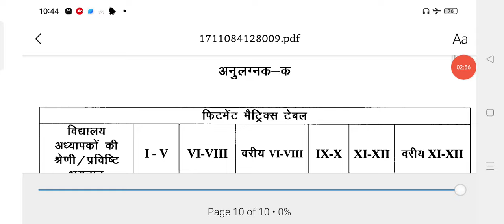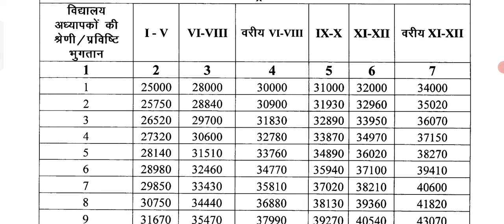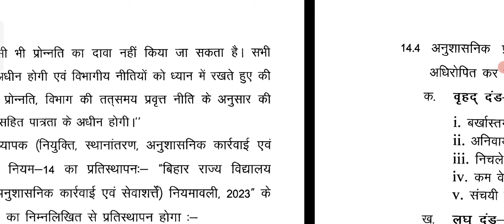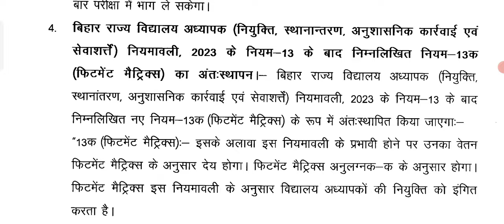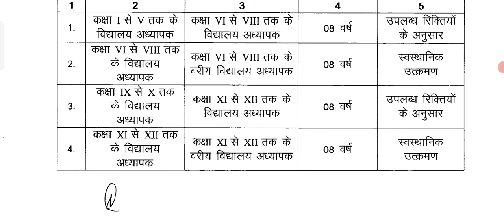Bihar Teacher Appointment and Service Condition Rule 2024-bpsc teacher promotion -fitment matrix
Teacher promotion rule
document for teacher promotion
बिहार शिक्षक प्रोन्नति नियमावली
शिक्षकों के प्रोन्नति के नियम
प्रोन्नति क्या होती है
बिहार टीचर का प्रमोशन कैसे होता है
Bihar teacher promotion
Bihar primary teacher promotion
Bihar niyojit teacher promotion
Bihar PGT teacher promotion
BPSC teacher mein promotion kaise hota hai
BPSC teacher ka promotion
BPSC teacher promotion
BPSC primary teacher promotion
BPSC prt teacher promotion
BPSC PGT teacher promotion
fitment Matrix kya hota hai
fitment matrix
fitment Matrix kya hai
Hitman Matrix table niyojit teacher
fitment Matrix table
Hitman Matrix table BPSC teacher
teacher promotion process
teacher promotion news
teacher promotion update
वेतन संरक्षण
वेतन निर्धारण कैसे किया जाता है
वेतन संरक्षण नियम क्या है
वेतन वृद्धि की गणना
वार्षिक वेतन वृद्धि
वेतन वृद्धि वेतन वृद्धि